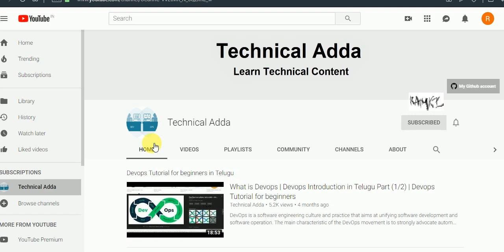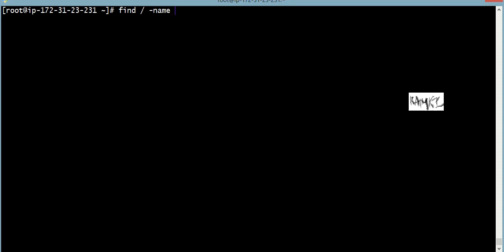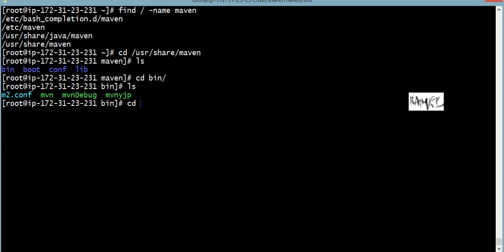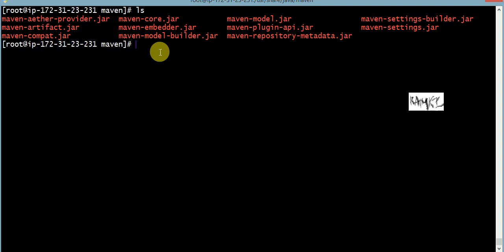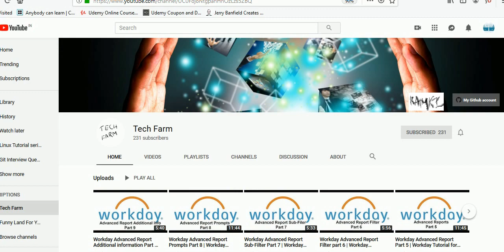Maven Installation Using YUM | DevOps Tutorial for beginners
Maven is a build automation tool used primarily for Java projects. Maven addresses two aspects of building software: first, it describes how software is built, and second, it describes its dependencies. it is based on POM (project object model). It is used for projects build, dependency and documentation. It simplifies the build process like ANT